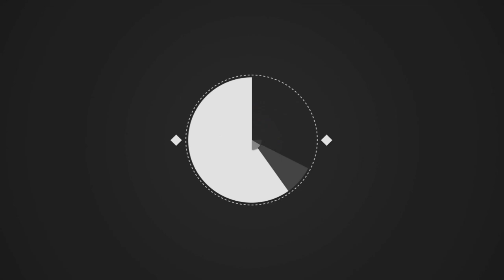Powder paint photography// Wales 2019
SOCIAL MEDIA!